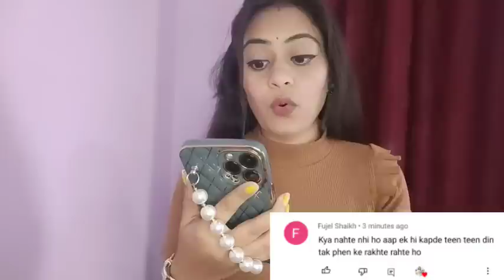शर्म नही आती ऐसा काम करते हुए 😡 | vidhya beauty